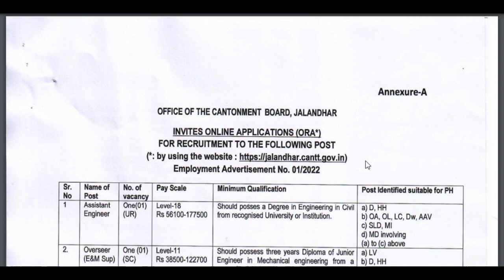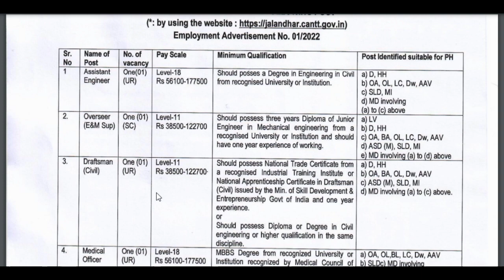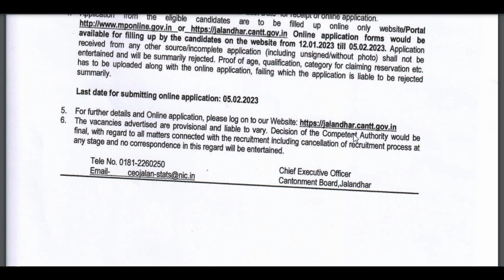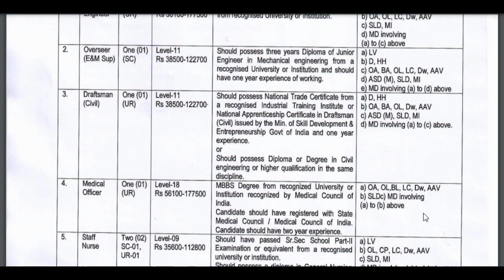Draftsman civil new requirement 2023 || cantonment board jalandhar requirement || by uce wala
PSSSB junior Draftsman civil result out 2023 || psssb junior draftsman  cutoff 2022

sail iisco steel plant recruitment 2022, sail isp recruitment 2022, sail burnpur steel plant recruitment 2022, sail isp online form 2022, sail new recruitment 2022, sail iti permanent jobs 2022, iisco steel plant vacancy 2022,

telegram name- UCE wala